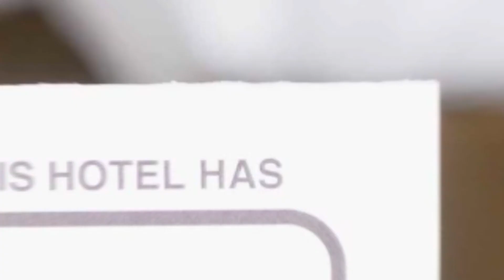Apartament Onix hotel review | Hotels in Brasov | Romanian Hotels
Apartament Onix hotel video review. Hotels in Brasov, european 3 stars hotels.